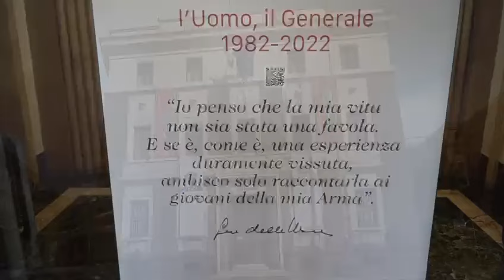40° Anniversario dall'uccisione del Gen. C.A. Carlo Alberto dalla Chiesa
Da oggi alle 18:00, presso il Museo Storico dell’Arma dei Carabinieri in piazza Risorgimento a Roma, la mostra “Carlo Alberto dalla Chiesa, l’Uomo, il Generale (1982/2022)”, ripercorrerà la straordinaria vita di un uomo che la dedicò interamente al servizio dello Stato e della comunità. Documenti, uniformi e cimeli della vita professionale e privata del Generale riveleranno le sfaccettature, spesso meno note, della grande persona che si celava dietro la solennità dell'uniforme. L'evento suggella anche la riapertura, dopo il periodo pandemico, del Museo Storico di Roma, da più di 80 anni custode delle preziose memorie della storia dell’Arma.